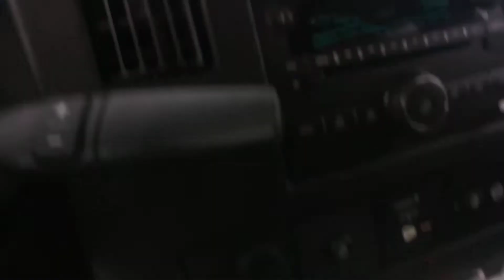Las Vegas ciudad fantasma por covi 19